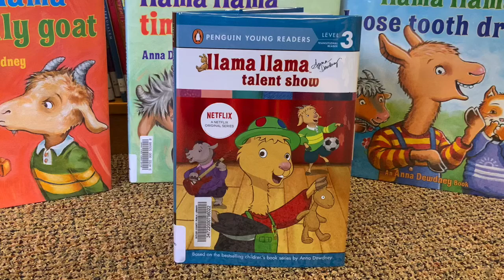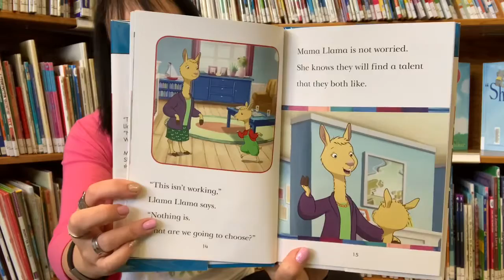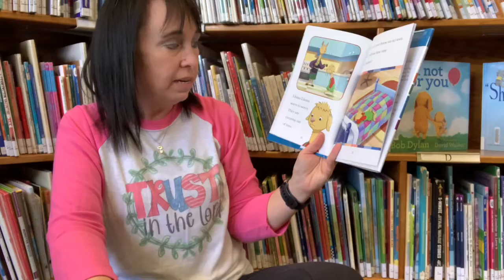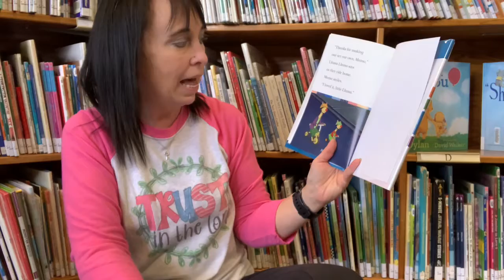Llama Llama Talent Show